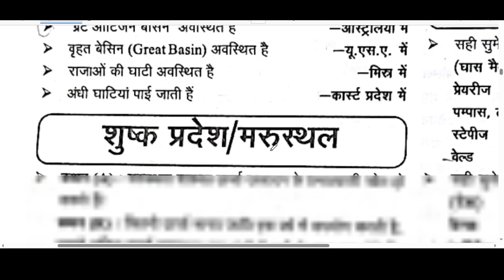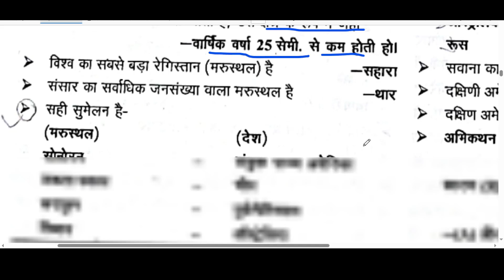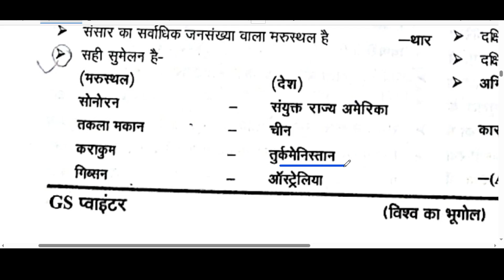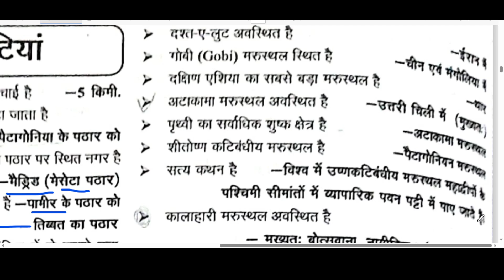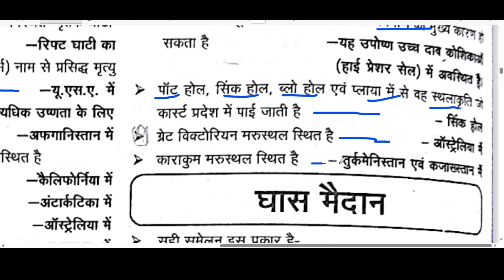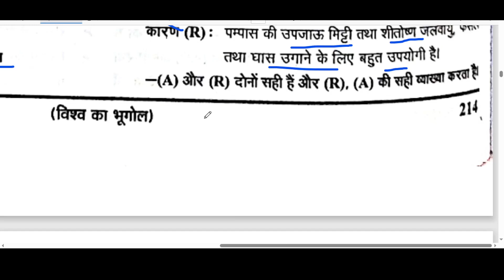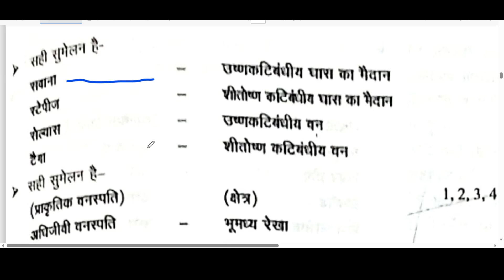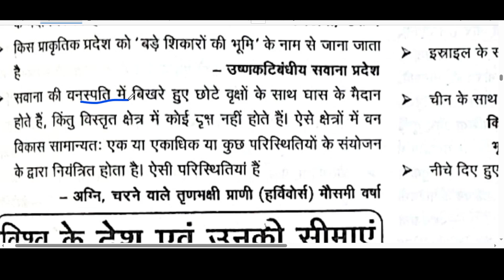World geography पर्वत पठार एवं घाटियाUppcs, RO&ARO, Bpsc70 lecture -04